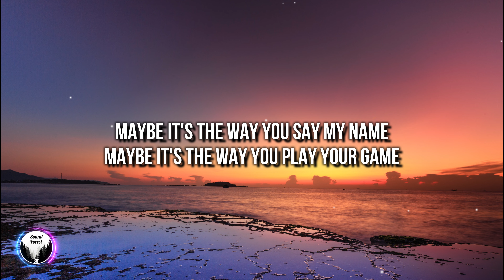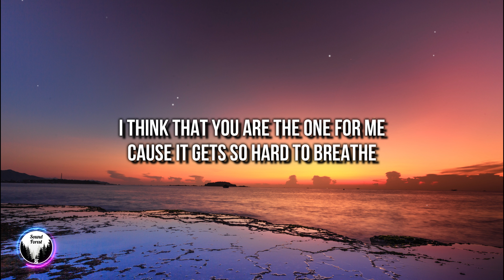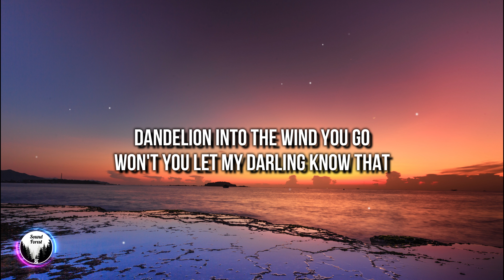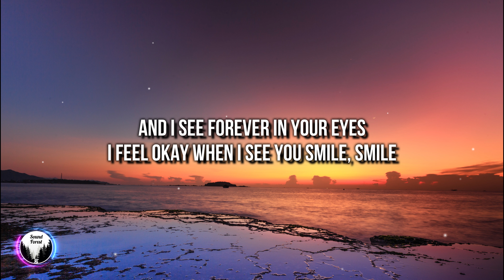Ruth B. - Dandelions (Lyrics) [4k]